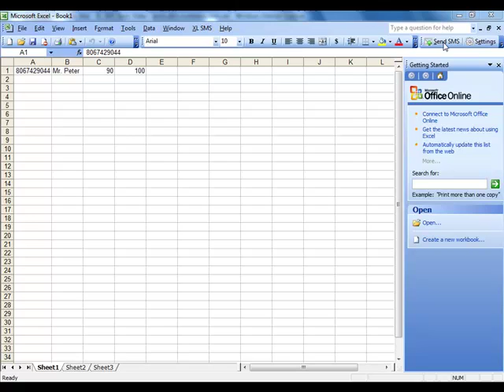Excel API SMS With Templates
Sending Messages using Excel Plugin (With Templates)